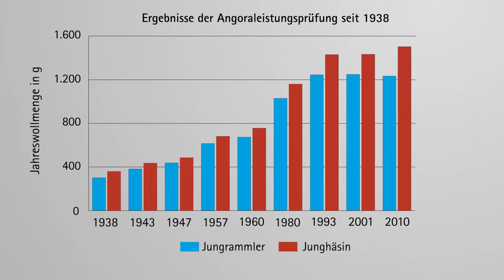Ihm nützt kein dickes Fell – Schur des Angorakaninchens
Tierschutzgerechtes Scheren ist bei Angorakaninchen Pflicht. Langes und verfilztes Fell hätte folgenschwere Auswirkungen auf die Gesundheit der Tiere und würde zu ihrem Tod führen. Das Video zeigt, wie Angorakaninchen artgerecht geschoren werden.